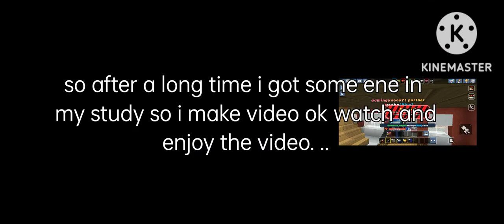legendry bridge at last hah